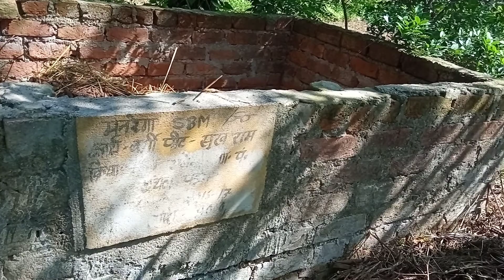Himachali vlogger Anshu Sonu#🐄🌹❤️🌹🐄 यह क्या हो गया 🐄🌹❤️🌹🐄.आज तबीयत कुछ ठीक नहीं🐄🌹❤️🌹🐄.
Yah kya Ho Gaya. Bhagwan Aisa acche  logon ke sath hi kyon karta hai. Aaj tabiyat kuch theek nahin.